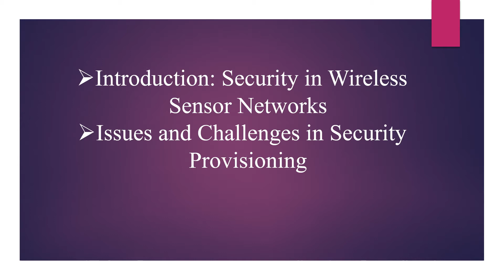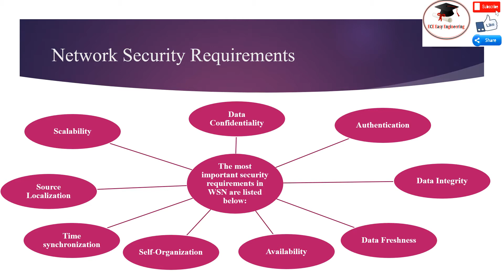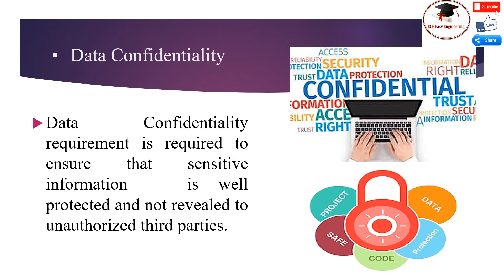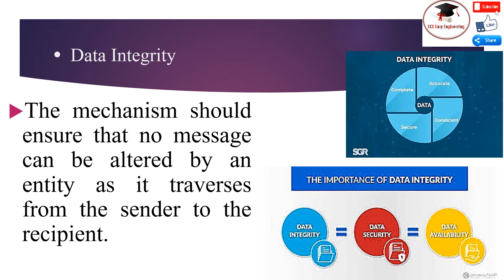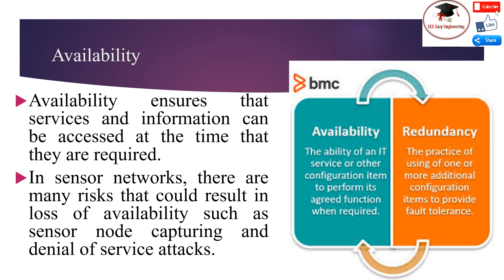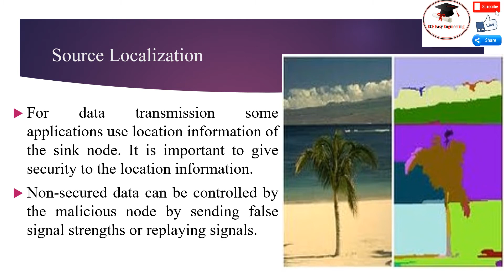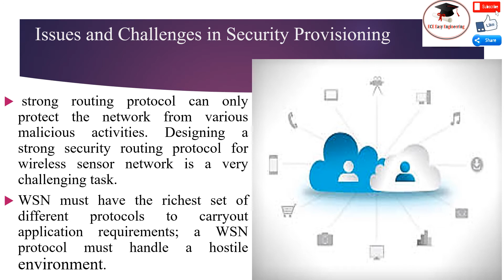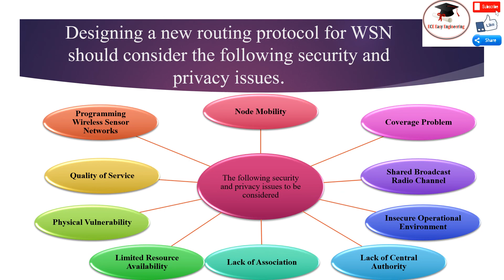AWSN/18/ introduction-Security in WSN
Introduction: Security in Wireless Sensor Networks
 WSN is a special type of network. The sensor networks, based on an inherently broadcast wireless medium, are vulnerable to a variety of attacks.
 Security is of prime importance in sensor networks because the absence of central authority, random deployment of nodes in the network and nodes assume a large amount of trust among themselves during data aggregation and event detection.
 From a set of sensor nodes in a given locality, only one final aggregated message may be sent to the BS, so it is necessary to ensure that communication links are secure for data exchange.
 Cryptographic solutions based on symmetric or public key cryptography are not suitable for sensor networks, due to the high processing requirements of the algorithms. So, need special type of protocol to ensure the security in sensor networks.

 Network Security Requirements
 The security services in a WSN should protect the information communicated over the network and the resources from attacks and misbehaviour of nodes.
 The most important security requirements in WSN are listed below:
• Data Confidentiality
• Authentication
• Data Integrity
• Data Freshness
• Availability
• Self-Organization
• Time synchronization
• Source Localization
• Scalability

Data Confidentiality
 Data Confidentiality requirement is required to ensure that sensitive information   is well protected and not revealed to unauthorized third parties.
 The confidentiality objective helps to protect information traveling between the sensor nodes of the network or between the sensors and the base station from disclosure, since an adversary having the appropriate equipment  may eavesdrop  on the communication.
 By eavesdropping, the adversary could overhear critical information such as sensing data and routing information. Based on the sensitivity of the data stolen, an adversary may cause severe damage since he can use the sensing data for many illegal purposes i.e. sabotage, blackmail.
 Furthermore, by stealing routing information the adversary could introduce his own malicious nodes into the network in an attempt to overhear the entire communication.
  If we consider eavesdropping to be a network level threat, then a local level threat could be a compromised node that an adversary has in his possession. Compromised nodes are a big threat to confidentiality objective since the adversary could steal critical data stored on nodes  such  as cryptographic  keys that are used to encrypt the communication.
Authentication
 It ensures that the communicating node is the one that it claims to be. An adversary can not only modify data packets but also can change a packet stream by injecting fabricated packets.
 It is, therefore, essential for a receiver to have a mechanism to verify that the received packets have indeed come from the actual sender node.
 In case of communication between two nodes, data authentication can be achieved through a message authentication code (MAC) computed from the shared secret key.
Data Integrity
 The mechanism should ensure that no message can be altered by an entity as it traverses from the sender to the recipient.

Issues and Challenges in Security Provisioning
 A strong routing protocol can only protect the network from various malicious activities. Designing a strong security routing protocol for wireless sensor network is a very challenging task.
 WSN must have the richest set of different protocols to carryout application requirements; a WSN protocol must handle a hostile environment.
 Routing protocol should provide a high throughput, and a decrease packet loss ratio. Routing algorithm should handle mobility and dynamic changing behavior in WSNs.
 Unreliable wireless media can drop packets; routing protocols should prevent packet loss.
 Designing a new routing protocol for WSN should consider the following security and privacy issues.
• Node Mobility
• Coverage Problem
• Shared Broadcast Radio Channel
• Insecure Operational Environment
• Lack of Central Authority
• Lack of Association
• Limited Resource Availability
• Physical Vulnerability
• Quality of Service
• Programming Wireless Sensor Networks